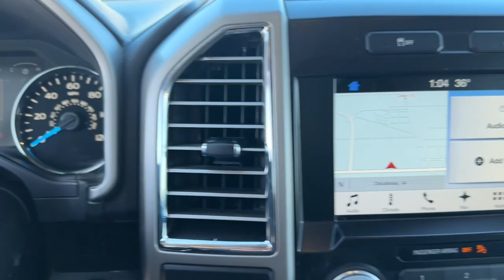2016 Ford F-150 Oskaloosa, Knoxville, Ottumwa, Pella, Albia, IA D40777A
White Used 2016 Ford F-150 Lariat available in Oskaloosa, Iowa at Kraig Ford . Servicing the Knoxville, Ottumwa, Pella, Albia, IA area.

Kraig Ford
1601 A Ave W

White 2016 Ford F-150 Lariat 4WD 6-Speed Automatic Electronic 3.5L V6 4WD, ABS brakes, Alloy wheels, Compass, Electronic Stability Control, Front dual zone A/C, Heated door mirrors, Heated front seats, Illuminated entry, Low tire pressure warning, Remote keyless entry, Traction control.At Kraig Ford our vast selection of Pre-Owned vehicles along with competitive pricing and financing options equals great deals and savings for you!Recent Arrival!Awards:* 2016 KBB.com Brand Image AwardsKraig Ford is a family owned dealership and that is portrayed in the small town atmosphere of the dealership. The owner of the dealership, Craig Ford, is a veteran of the U.S. Army and proudly supports our troops and veterans.
GVWR: 6,500 lbs Payload Package,7 Speakers,AM/FM radio: SiriusXM,CD player,Radio data system,Radio: Single-CD w/SiriusXM Satellite,Air Conditioning,Automatic temperature control,Front dual zone A/C,Rear window defroster,Memory seat,Pedal memory,Power driver seat,Power steering,Power windows,Remote keyless entry,Steering wheel mounted audio controls,Speed-sensing steering,Traction control,4-Wheel Disc Brakes,ABS brakes,Dual front impact airbags,Dual front side impact airbags,Front anti-roll bar,Front wheel independent suspension,Low tire pressure warning,Occupant sensing airbag,Overhead airbag,Brake assist,Electronic Stability Control,Exterior Parking Camera Rear,Delay-off headlights,Front fog lights,Fully automatic headlights,Panic alarm,Security system,Speed control,Auto-dimming door mirrors,Bumpers: chrome,Heated door mirrors,Power door mirrors,Rear step bumper,Turn signal indicator mirrors,Adjustable pedals,Auto-dimming Rear-View mirror,Compass,Driver door bin,Driver vanity mirror,Front reading lights,Illuminated entry,Outside temperature display,Overhead console,Passenger vanity mirror,Rear reading lights,Rear seat center armrest,SYNC 3,Tachometer,Telescoping steering wheel,Tilt steering wheel,Trip computer,Voltmeter,Heated front seats,Leather-Trimmed 40/20/40 Front Seat,Power passenger seat,Split folding rear seat,Ventilated front seats,Front Center Armrest w/Storage,Passenger door bin,Class IV Trailer Hitch Receiver,18 Machined-Aluminum Wheels,Alloy wheels,Variably intermittent wipers,3.55 Axle Ratio